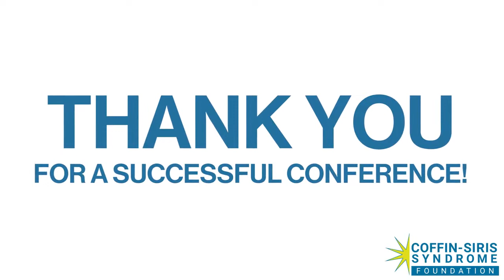2021 Coffin-Siris Syndrome Conference Recap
This year's conference was all virtual. With 185 Families from 22 countries. Three days of connecting and learning about Coffin-Siris Syndrome.